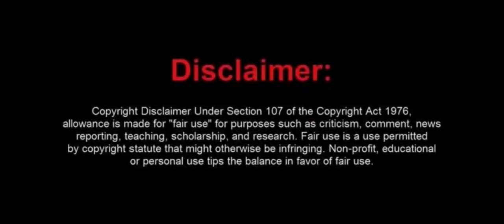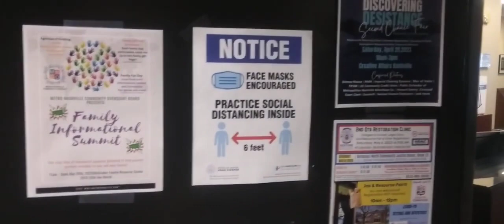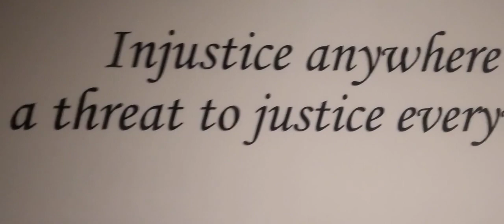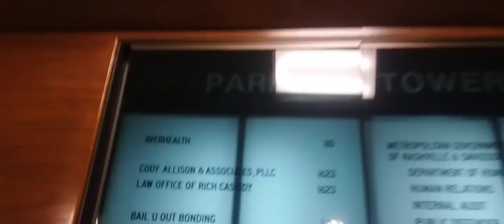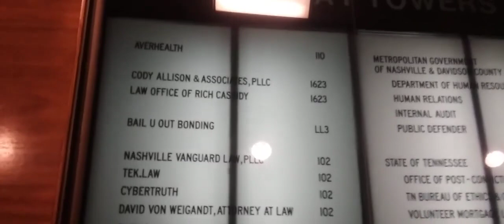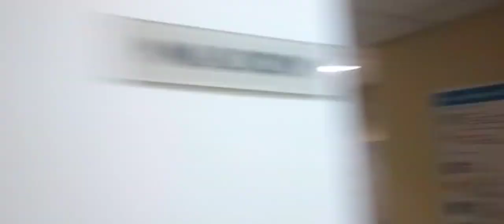Frauditor Annoys Public Defenders Office